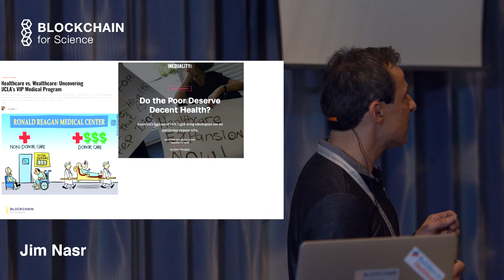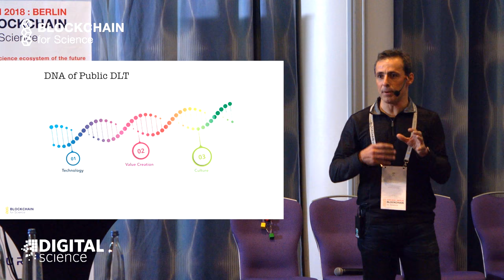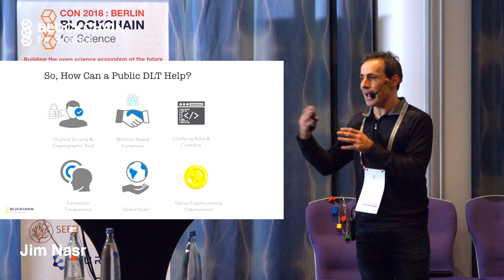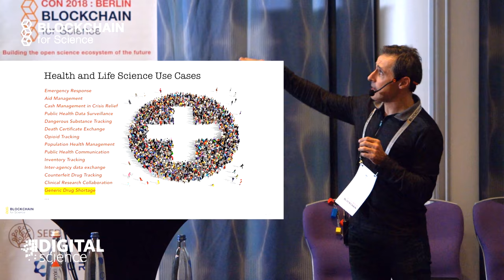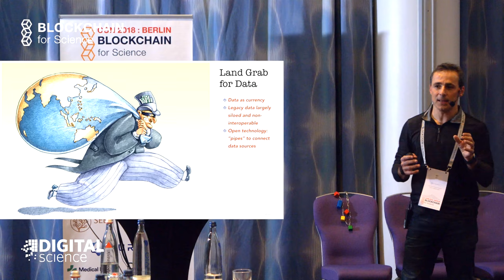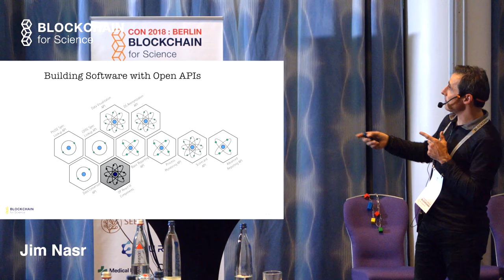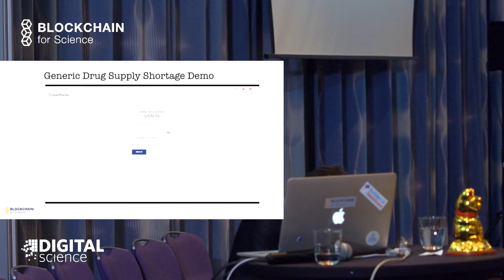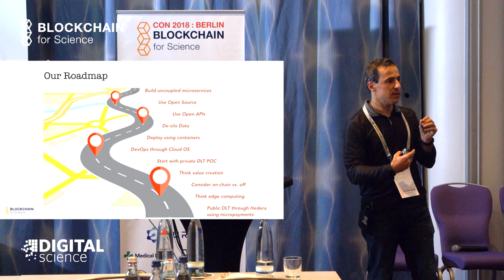Open Technology and Blockchain in Life Sciences | Jim Nasr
This is talk from the Blockchain For Science Con 2018